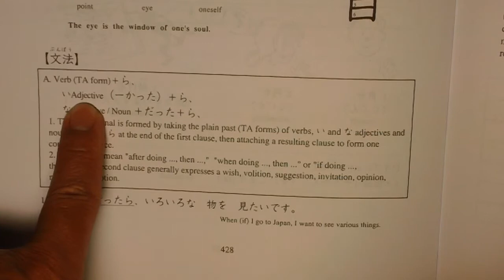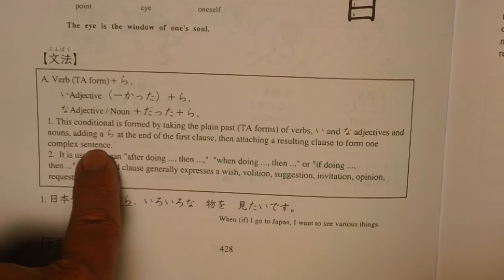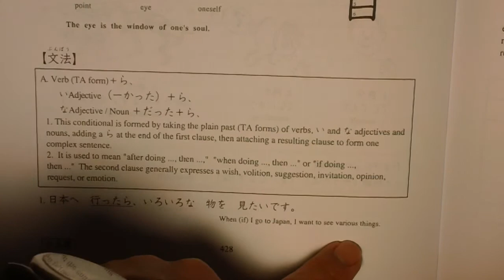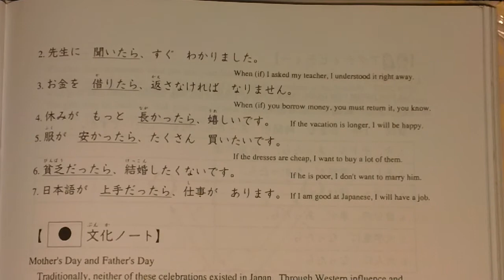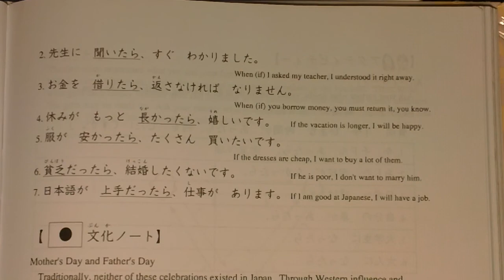5/5/2020 Japanese 3 Cjapter15-3 If/when たったら、かったら、だったら